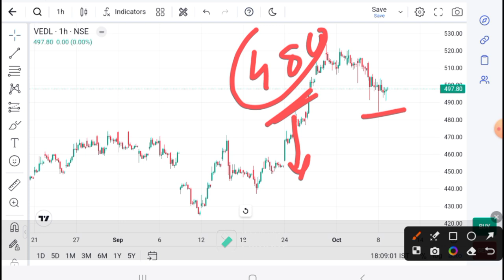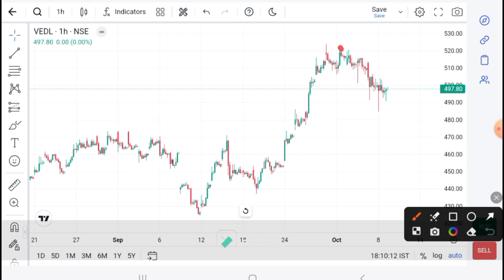Vedanta Ltd LATEST NEWS | Vedanta today target I Vedanta today news I Vedanta Analysis I Vedanta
*Download Logo*
Brand your logo and visiting card design

ANGEL ONE
Android
Refer code : NMEMD